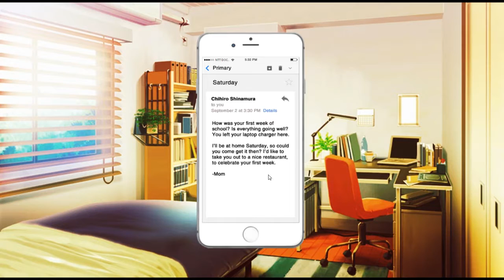Spacey Plays | Mystic Destinies: Serendipity of Aeons | Part 1